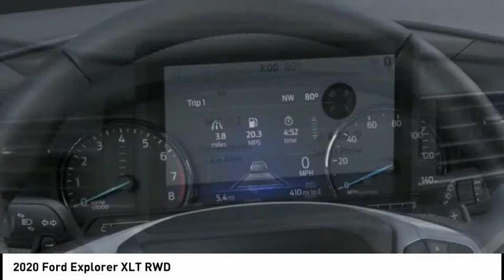2020 Ford Explorer North Hollywood,Los Angeles,San Fernando Valley,Glendale,Burbank G01924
2020 Ford Explorer XLT RWD

5500 Lankershim Blvd.

SUNRISE FORD NORTH HOLLYWOOD, PROUDLY SERVING NORTH HOLLYWOOD, LOS ANGELES, SAN FERNANDO VALLEY, GLENDALE, BURBANK, AND SURROUNDING CALIFORNIA LOCATIONS THIS AGATE BLACK 2020 Ford EXPLORER IS EQUIPPED WITH A 4 Cylinder Engine, AUTOMATIC TRANSMISSION, AND RECEIVES AN ESTIMATED 21 City/28 Hwy MPG. NORTH HOLLYWOOD CALIFORNIA 91601. Black 2020 Ford Explorer XLT RWD 10-Speed Automatic EcoBoost 2.3L I4 GTDi DOHC Turbocharged VCT Recent Arrival! 21/28 City/Highway MPG Awards: * 2020 KBB.com 10 Favorite New-for-2020 Cars * 2020 KBB.com 10 Best SUVs Worth Waiting For